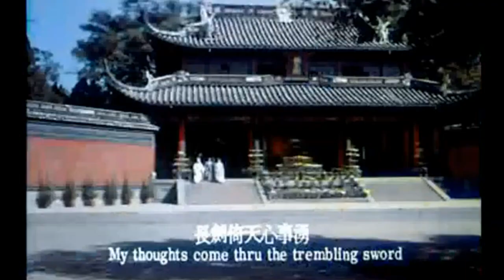「滿江紅」「七弦琴」 靳永棠 @《蘇小小》1962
在一九六零年代，于粦有幾首電影歌曲是很值得注視的。首先是頗負盛名的電影《蘇小小》（白茵、周驄、張活游主演），影片在杭州實景拍攝，於一九六二年四月十七日首次公映，非常賣座，成為該年的最賣座電影。影片中三首歌曲《滿江紅》（靳永棠幕後代唱）、《懶畫眉》（陳翠屏幕後代唱）及《七弦琴》（靳永棠幕後代唱），俱由著名文人王季友（筆名酩酊兵丁）寫詞，于粦譜曲。由於故事背景是古代，于粦自是理直氣壯的把三首插曲都譜成帶濃濃粵曲風味的。由於影片大受歡迎，相信這幾首插曲也頗受觀眾喜愛。近二十年後，徐小明曾把這影片裡的《滿江紅》和《七弦琴》重新灌唱，但卻改稱為《七弦琴》上、下卷。這或多或少都說明這幾首歌不乏鍾愛者。

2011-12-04 @ 折錄「黃志華的博客」